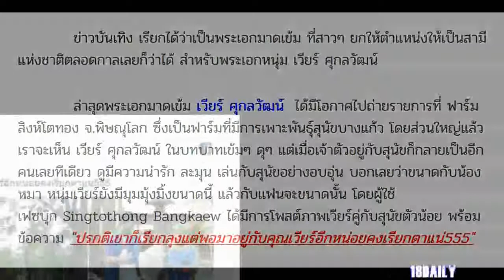เวียร์ ศุกลวัฒน์ ผู้ชายมาดเข้ม เมื่อต้องอยู่กับน้องหมา ความแมนหายไป ความมุ้งมิ้งมาเต็ม แตกต่างมาก!